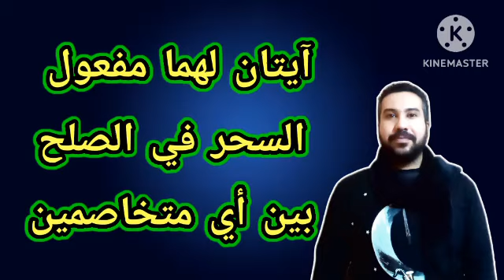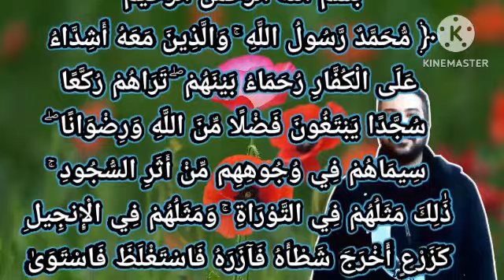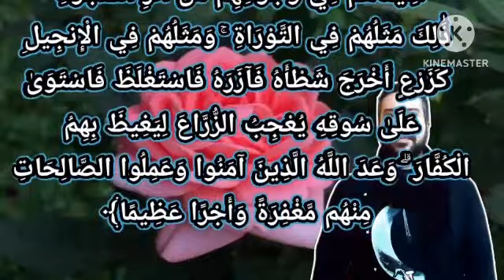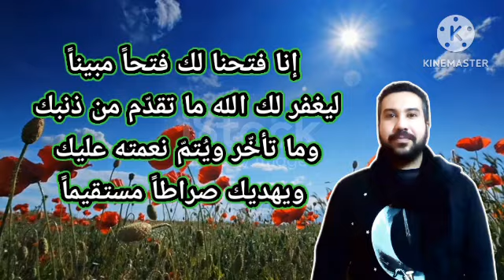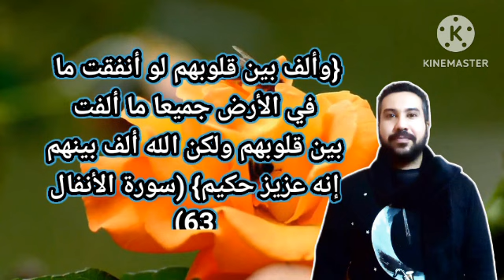آيتان إقرأها بهذا العدد للصلح بين المتخاصمين والأزواج و الأقارب يتصالحوا و لو كانوا متباعدين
إليكم هذه الفائدة العظيمة جدا بسر آيتان من القرآن الكريم مفعولهم قوى للصلح بين المتخاصمين ❤️❤️